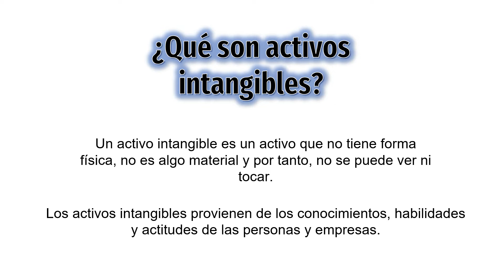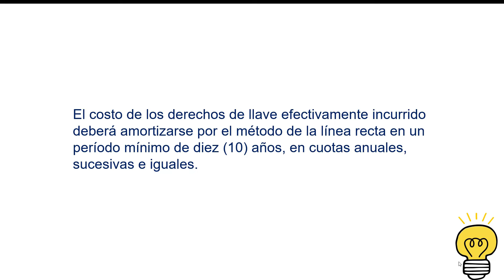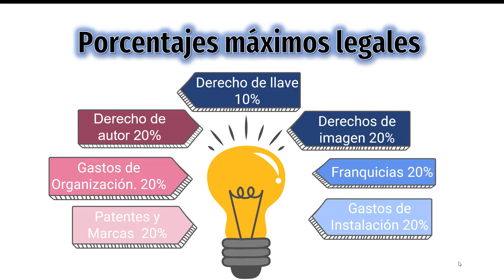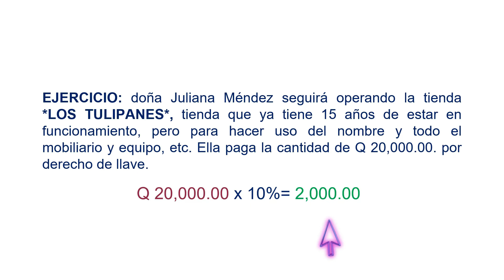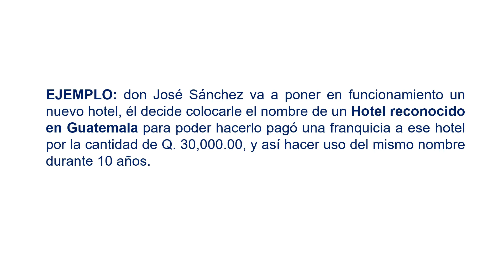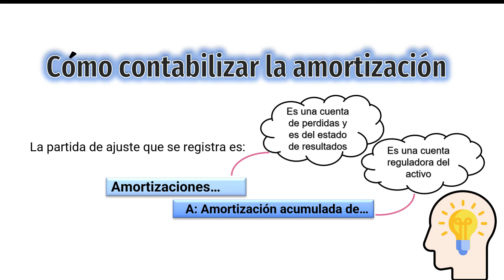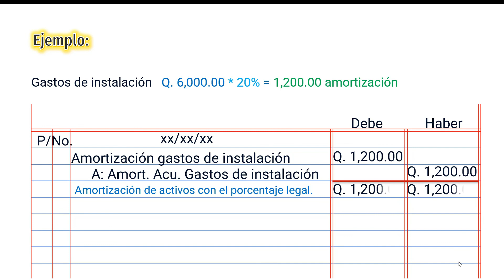Amortización de activos intangibles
En este vídeo aprenderás sobre la Amortización de activos intangibles. Los intangibles incluyen cosas como derecho de llave, derecho de autor, gastos de organización, patentes y marcas, derechos de imagen, franquicias y gastos de instalación.